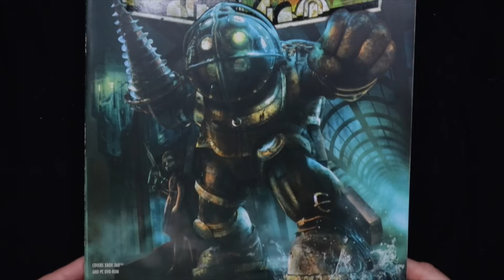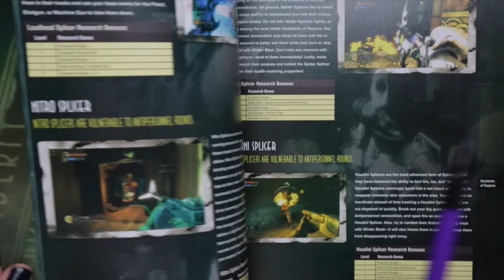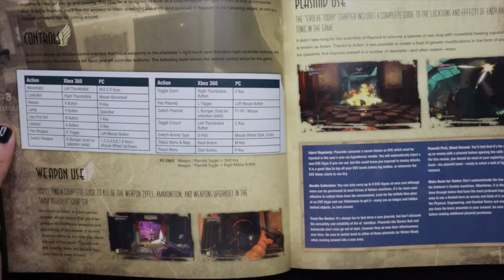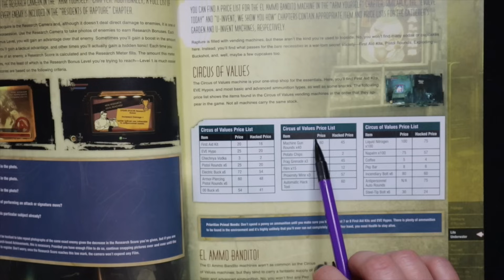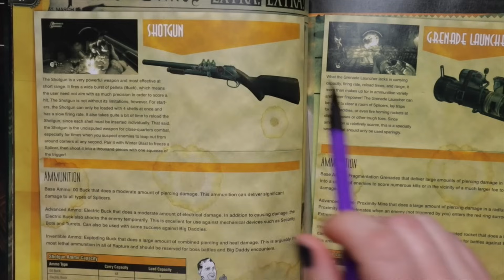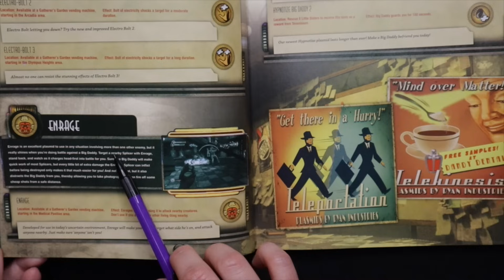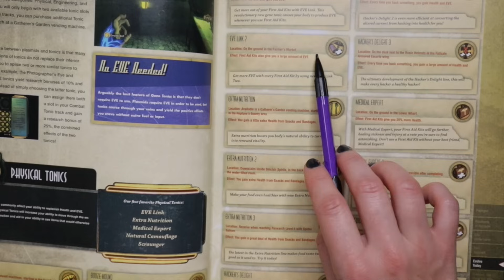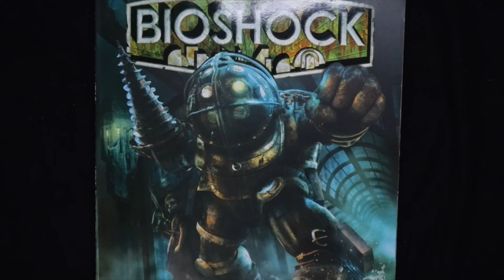ASMR Bioshock Player’s Guide l Soft Spoken, ASMR Book Reading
In this ASMR video I'll be reading the Bioshock Player's Guide in a soft spoken voice. 🤍

⚡ Channel members (thank you!) ~ Mike
📸 GEAR
Canon EOS M50 Mark II
Shure MV7
Keychron K2
Ring Light
Rode PSA1